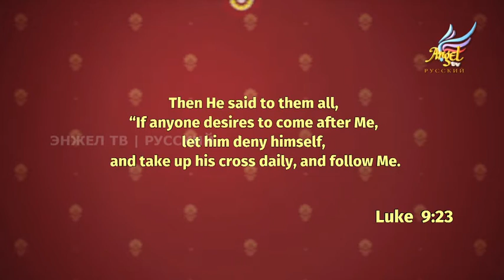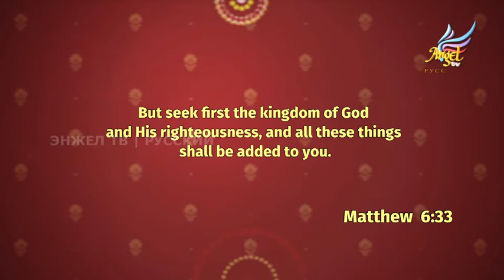#93 - Приготовьтесь Встретить Последнее Время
Благословение в единстве со Христом.
Как войти в покой в Господе?